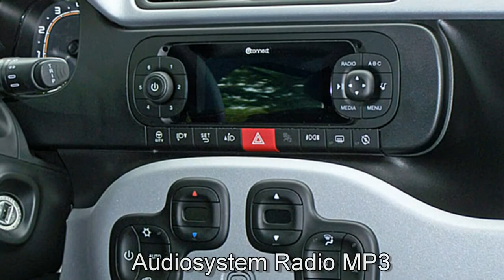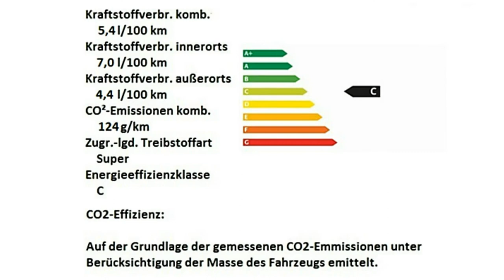FCA Motor Village Berlin jetzt Stell. Fiat Panda CityCross 03B32167 Gelato Weiß